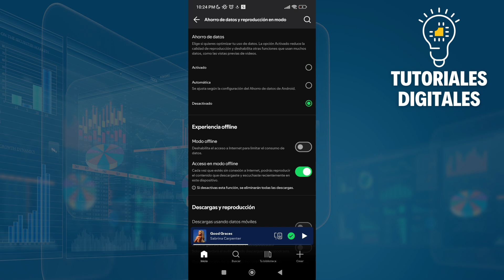Spotify Se Pausa Cuando Entro A Facebook (SOLUCIÓN)